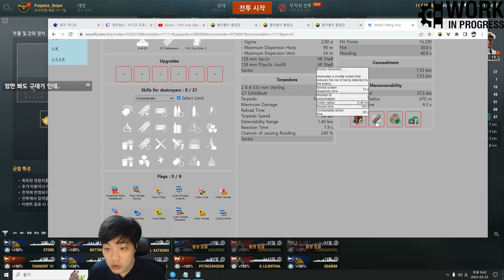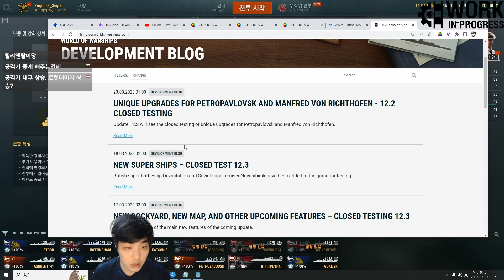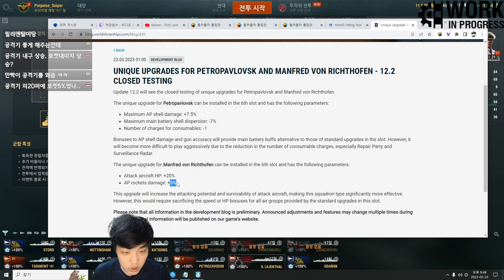12.2 패치에 들어온 테스트 함선들 [월드 오브 워쉽]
페트로 전큅 (6번)
철갑탄 최대 공격력 +7.5%
주포 최대 분산도: -7%
소모품 사용 개수: -1

리히트호펜 전큅 (6번)
공격기 내구도: +20%
철갑 로켓 공격력: +5%

궁금한 것은 생방송이나 유튜브 댓글로 물어보시면 됩니다.
플레이 요청은 트위치에서만 받고 있습니다.

※ 영상과 상관 없는 댓글은 삭제 될 수 있습니다.
(욕설, 비방, 비난, 분탕 등등)

00:00 시작
0:05 유럽 6티어 스토르
0:45 영국 8티어 노팅엄
6:20 유럽 8티어 스플릿
8:44 유럽 9티어 카초니스
11: 42 미국 10티어 가토
14:05 전큅 페트로
15:25 전큅 리히트호펜
16:30 유럽 10티어 그단스크